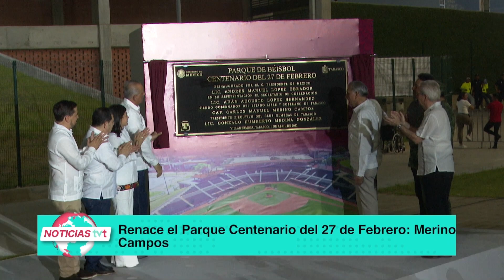Hoy presenciamos el renacimiento de un nuevo monumento que quedará registrado en la memoria.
NoticiasTVT 🟣 Hoy presenciamos el renacimiento de un nuevo monumento que quedará registrado en la memoria, enfatiza el gobernador Carlos Merino al develar la placa de la reinauguración del "Parque Centenario del 27 de Febrero".